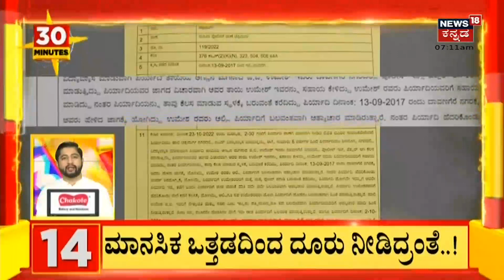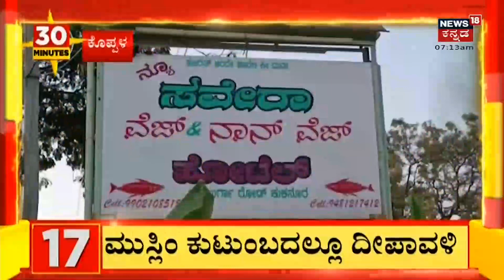Hasana | SC ST Reservation ಚುನಾವಣೆ ಗಿಮಿಕ್ ಎಂದವರಿಗೆ B Sriramulu ತಿರುಗೇಟು | Karnataka News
150 ಜಾತಿಗಳಿಗೆ  ಮೀಸಲಾತಿ ಕೊಟ್ಟಿದ್ದೇವೆ. SC ST Reservation ಚುನಾವಣೆ ಗಿಮಿಕ್ ಎಂದವರಿಗೆ B Sriramulu  ತಿರುಗೇಟು.